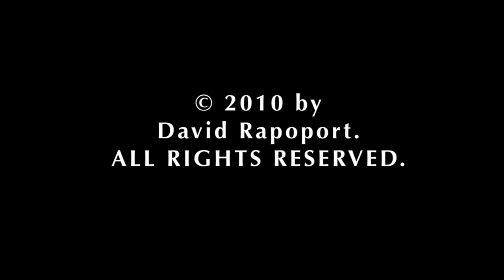PETER HOMITZKY: DISCOURSE ON ART:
16:42. PETER HOMITZKY, Painter, Contemporary Artist (American, b. 1942, d. 2018):

Peter was my art instructor in the disciplines of drawing, and painting, at Art Students League.

Filmed in 2010. (Art Students League), New York City, and (near his home), in Upstate NY. Interview with Mr Homitzky, artist (painter). Instructor at the Art Students League, New York, NY.

Peter Homitzky, veteran contemporary artist: shares Interesting and essential aspects about art, and the art world, are explained and revealed. His oil paintings are exhibited worldwide. Peter is an authority on art, galleries, museums, art theory, art criticism, and the art market.

Mr. Homitzky inspires us with his career, his lifestyle, the history of the art market, the skills of painting, scale and vantage, style and viewpoint, and what it means to be successful in the art professions.

Peter addresses: many creative, intellectual, and theoretical discussions: What is the difference between style and viewpoint? What is the significance of altering the scale and vantage in a landscape, or any image that relates perspective?

What is the importance art in general, and how does it relate to what we know and understand what we know about our world? What is the nature of commerce with regard to art?

His days at the Modern, the Five Spot where Monk played, and his association with so many great, and well-celebrated artists. He talks about their motivations, and what he learned from his contemporaries.

He taught his students that no matter what something appears to be: for me, that it can be perceived as totally different, depending on other possible perspectives, as they present themselves.

All in all, the best knowledge is that knowledge that is contradictory to itself. I am always thankful to Peter for his guidance, patience, and wisdom.

I wish to generate interest in Peter Homitzky, and his work: with this film.

In memory of Peter Homitzky.

Video Documentary by David Rapoport, 2010.